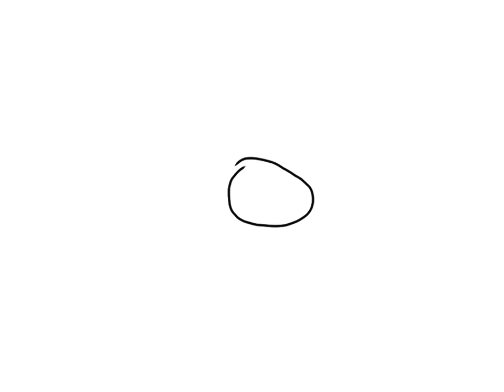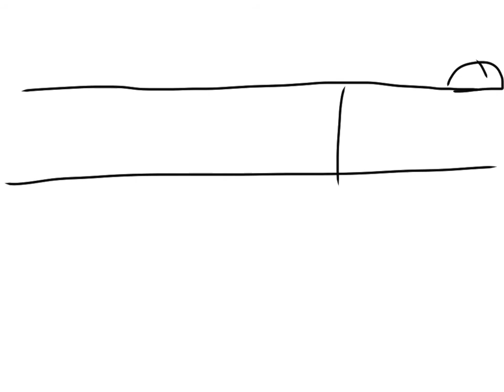Camera crane / jib for 30$ animation